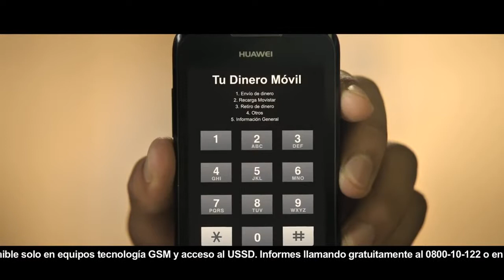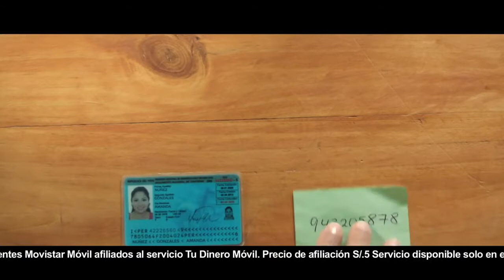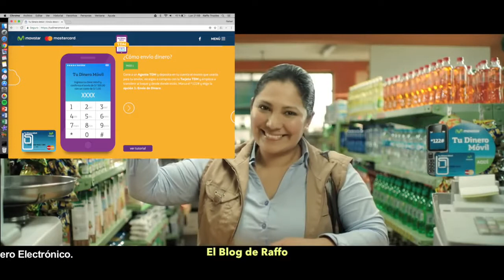Caso - Que es Tu dinero móvil cómo funciona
Caso de estudio Perú: Movistar y MasterCard lanzan TU DINERO MOVIL, una alternativa al envío y recepción de dinero sin complicaciones y sin necesidad de contar con un smartphone para hacerlo.
Método bastante similar al utilizado por BIM, la billetera móvil del Banco Interbank del Grupo Intercorp.